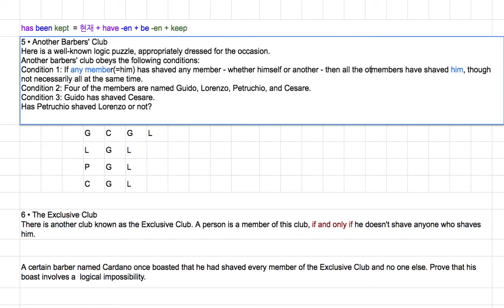[영어의 구조] 215 - 다섯 번 째 퀴즈의 솔루션